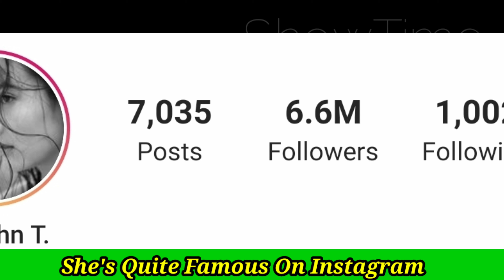Natapohn Tameeruks Lifestyle (Leh Bunpakarn 2020) Biography, Net Worth, Boyfriend, Facts BY ShowTime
Taew Natapohn Tameeruks Lifestyle (Game Sanaeha 2018) Biography, Net Worth, Boyfriend, Height, Weight, Affairs, Drama List, Hobbies, Real Age, Facts

Natapohn Tameeruks (Thai: ณฐพร เตมีรักษ์; RTGS: Nathaphon Temirak; born 6 February 1989), nicknamed Taew (Thai: แต้ว; RTGS: Taeo), is a Thai actress, working for TV3.

Early life
Natapohn Tameeruks, nicknamed Taew, was born on February 6, 1989 to Narong Temirak, a Chief Marshal, and Ruangthong Temirak. She is of mixed Thai and Mon ancestry; her father is an ethnic Mon. She rose to prominence after her appearance with other two Chinese performers, Yi Jianlian and Liu Yifei, in a television advertisement for Yili Group, a Chinese dairy producer. She graduated with a Bachelor's degree in architecture from Chulalongkorn University.

Personal life
Natapohn was in a long-term relationship with Aach Lhaisakul (Ton), whom she first met in high school, for 14 years. Later, both of them ended the relationship, leaving only friends.[4] Later have a relationship with Pranai Phornprapha a businessman .

TV Series
Naruk with Man Karin Satayu (Ch.3 2006)
Prik Tai Gub Bai Kao with Nat Nattarat Morris (Ch.3 2008)
Sood Tae Jai Ja Kwai Kwa with Alex Rendell (Ch.3 2008)
Arunsawad 2009 with Alex Rendell (Ch.3 Not release yet)
Dong Poo Dee with Smart Krissada Pornweroj (Ch.3 2009)
Hua Jai Song Park 2009 with Por Tridsadee Sahawong (Ch.3 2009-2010)
Songkran Hang Kwarm Ruk with Art Pasut Banyam (Ch.3 2010)
Pieng Jai Tee Pook Pun with Aum Atichart Chumnanon (Ch.3 2010)
Plerng Torranong with Mario Muarer (Ch.3 2011)
Phu Pha Prai Mai with Por Tridsadee Sahawong (Ch.3 2012)
Tawan Chai Nai Marn Mek with Boy Pakorn Chatborirak (Ch.3 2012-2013)
Suparburoot Jutathep with Bomb Tanin (Ch.3 2013)
Wiang Roy Dao with Smart Krissada Pornweroj (Ch.3 2014)
The Rising Sun: Roy Ruk Hak Liam Tawan with Mario Muarer (Ch.3 2014)
The Rising Sun: Roy Fun Tawan Duerd with Mario Muarer (Ch.3 2014)
Lom Sorn Ruk with Nadech Kugimiya (Ch.3 2015)
Mafia Luerd Mungkorn with Andrew Gregson (Andy) (Ch.3 2015)
Nakee with Ken Phupoom Phongpanu (Ch.3 2016)
Rak Nakara with Mark Prin Suparat and Mew Nittha Jirayungyurn (Ch.3 2017)
Nueng Dao Fah Diew with James Jirayu Tangsrisuk (Ch.3 2018)
Game Sanaeha with James Jirayu Tangsrisuk (Ch.3 2018)
Ruk Jung Eoi with Ter Chuntawit Thanasewee (Ch.3 2019)
Leh Bunpakarn with James Jirayu Tangsrisuk (Ch.3 2020)
Game Lah Thorrachon with Mark Prin Suparat (Ch.3 Upcoming)
Miti Thi Sarm with Nadech Kugimiya (Ch.3 Upcoming)